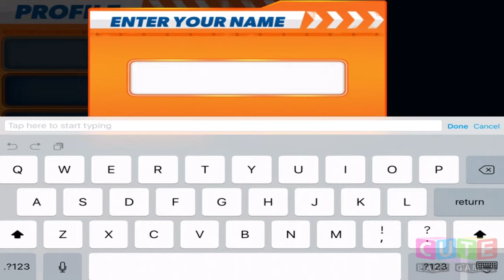ღ Blaze And The Monster Machines - Racing Game for Kids (Cute Baby Games)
It’s time to tear up the track with Blaze and his best friend AJ!